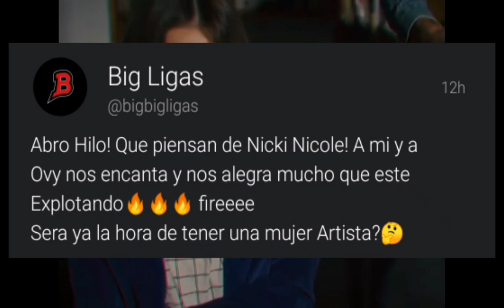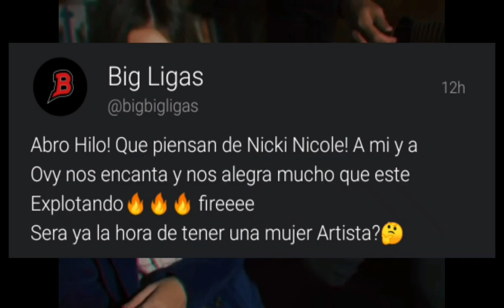Se quieren llevar a Nicki Nicole al equipo de Paulo Londra